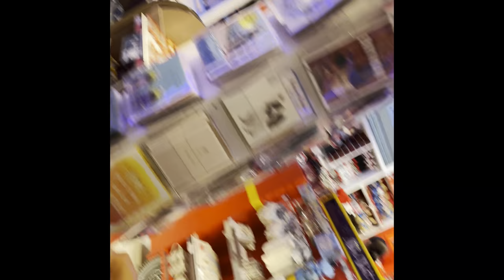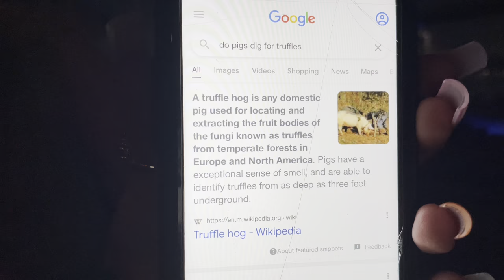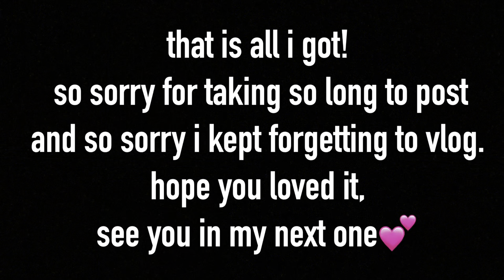MATERIAL GWORLS IN DUBAI✈️ || Shauna Marcantonio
Hey guys!!
Sorry it took so long to get this uploaded!😭
Hope you love this video as much as me🥰